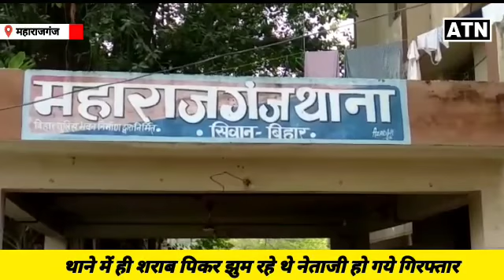महाराजगंज : थाना में शराब पीकर घूम रहे थे नेता जी,हो गए गिरफ्तार-ATNLIVE.IN